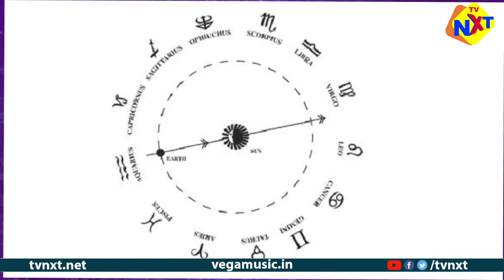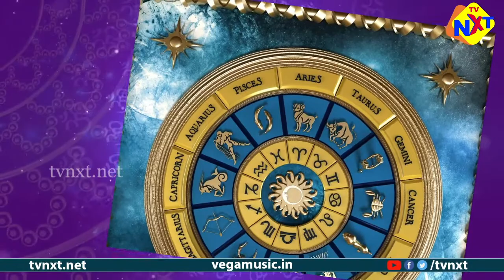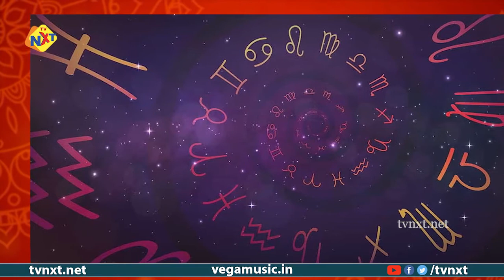Vrushabha Rasi Phalalu May 2022 | Taurus Horoscope 2022 | వృషభం రాశి ఫలాలు మే 2022 | TVNXT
Watch Vrushabha Rasi Phalalu May 2022 | Taurus Horoscope 2022 | వృషభం రాశి ఫలాలు మే 2022 | TVNXT